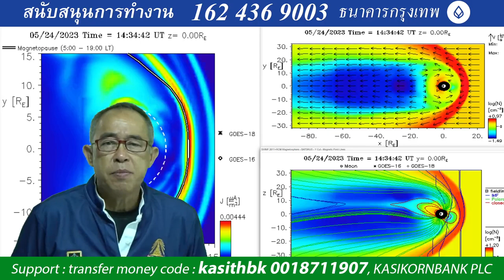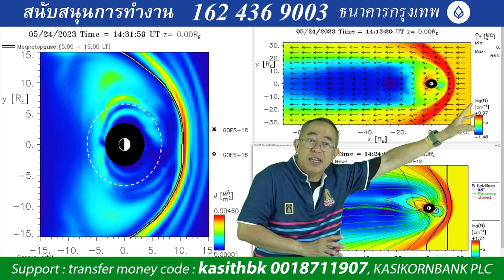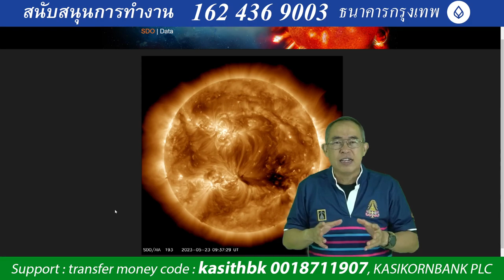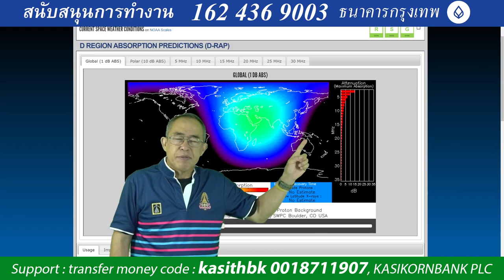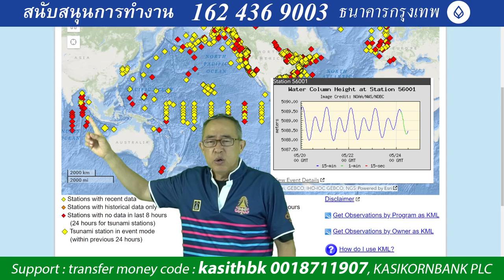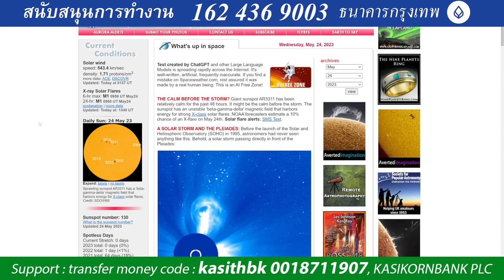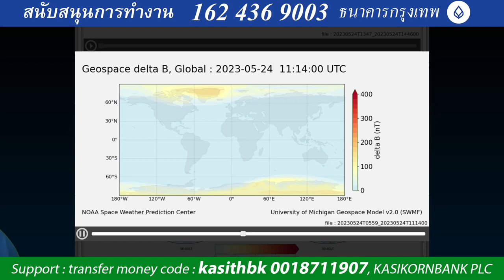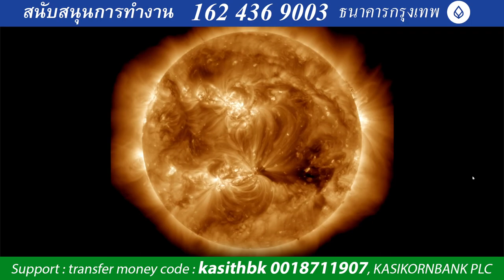๒๔๐๕๖๖๒๑๐๐ ขั้วสนามแม่เหล็กโลกขั้วใต้แตกเป็นกลุ่มมากกว่า ๘